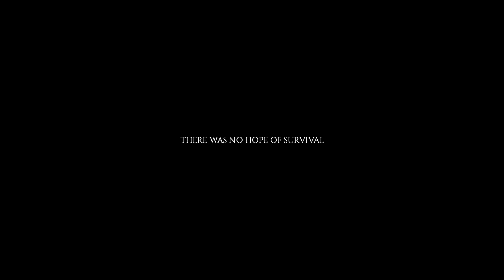Project Zomboid Fourth Attempt Pt. 113 (No Commentary, Sandbox)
Zombie kill count on save file so far 1,024

Menu 0:00

FINALLY I finished my sorting! Now I can do things like go up north to get canned food and a can opener!

I think I'll do that next episode!